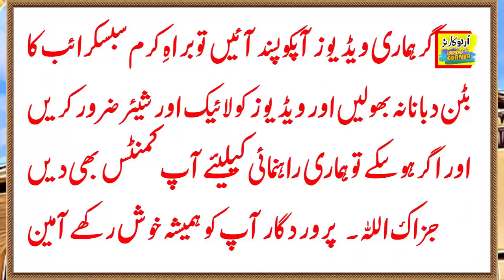Faqeer Shehzadi Ka Ajeeb Qissa || Urdu Hindi Moral Story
This is Official Youtube Channel of Urdu Corner Owned By S.Haider Who is  A Voice Over Artist & A Story Writer from Pakistan.
We Upload Content like Urdu Moral Stories , Islamic Qissay , Horror Stories & Many More like that .